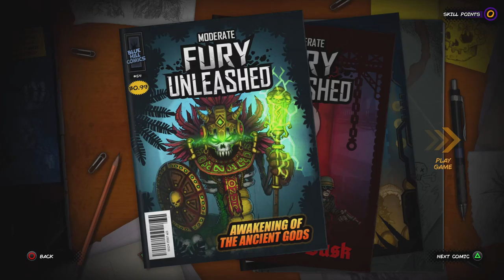Fury Unleashed - Parte2 - by Marcodrums Games Channel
Secondo Episodio di questo mega gioco spara tutto anche bello difficilino , si muore si riparte da capo con potenziamenti , seguite il mio canale per altri video , mi piace e commentate amiciiiii , vi lasci link per le Mie Live su Twitch Grazie